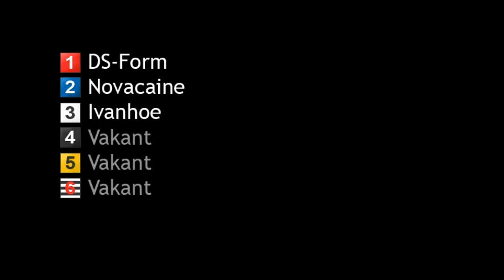20120922 lopp5 Järbo Super Sprint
GHS Hundkapplöpning Järbo 20120922 lopp5 Järbo Super Sprint